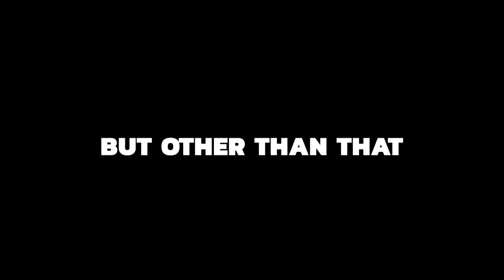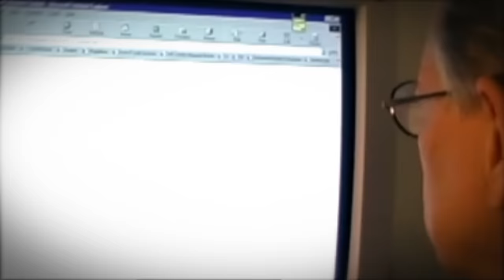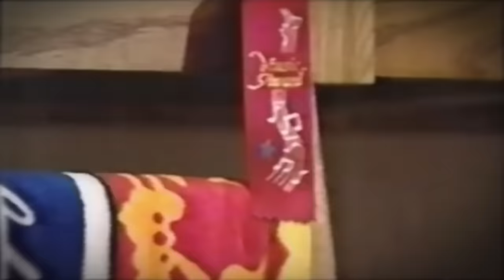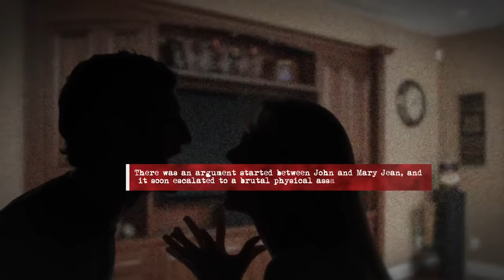Wife Freaks Out After Realizing Husband Kidnapped Her Kids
At sixty-two years of age, John Battaglia has been on death row for almost sixteen years. His crime? The deplorable act he carried out on two people. He was convicted and sentenced to death in 2002. After years of numerous appeals were denied, in February 2018 his time had run out.

Join us as we uncover the shocking story of John Battaglia.